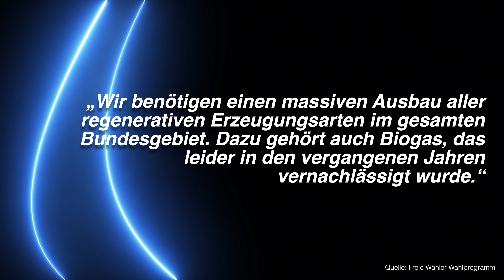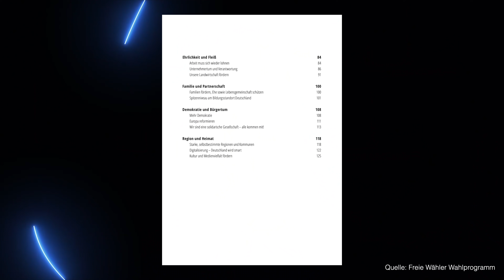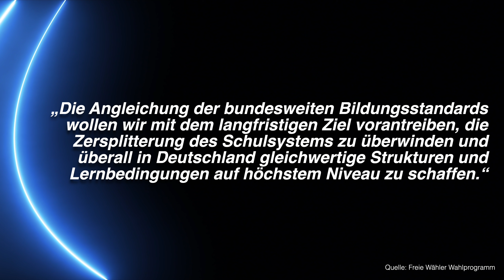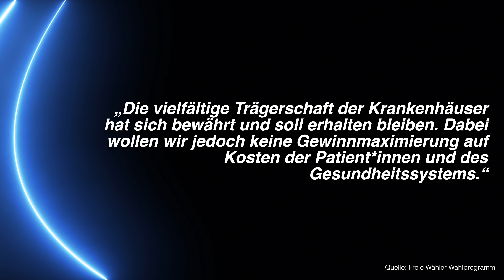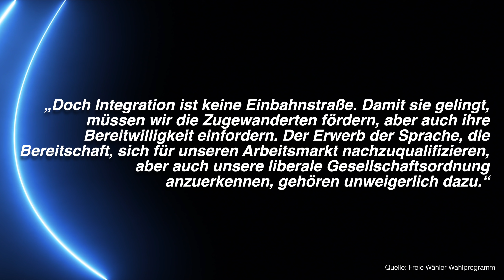Freie Wähler Wahlprogramm 2021 einfach erklärt | Bundestagswahl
Die Freien Wähler treten mit ihrem Spitzenkandidaten Hubert Aiwanger zur Bundestagswahl 2021 an und versuchen es in den Bundestag zu schaffen. Aktuell sind die Teil der bayerischen Landesregierung und sitzen darüber hinaus in ein paar deutschen Landtagen. Es ist aktuell fraglich, ob sie über die 5%-Hürde kommen, da sie in den vergangenen Wochen (Stand Mitte September 2021) bei ca. 3 Prozent standen. Am 26.09 ist Bundestagswahl und dann könnt ihr auch die Freien Wähler wählen, wenn ihr mögt.

Weitere spannende Projekte rund um die Bundestagswahl, die mich erreicht haben, die ich euch gerne mit euch teilen möchte.

Hört außerdem jetzt bei meinem Podcast "MachtSinn" 🎧 rein. Benutzt die folgenden Links für eure favorisierte Podcast-Plattform:

Amazon Podcasts:

Achim Reiser
DrRush
Mr. Koalabär
Torsten Scheithauer
Andre Rütgers
Mathis WIchmann
David
Sophie Walther
Der Fellmacher
Emilia Kirner
Christopher Stahl
Emilia Kirner